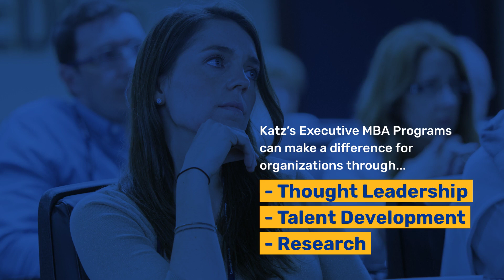Pitt Business Executive Education Feature: Drew Enochs